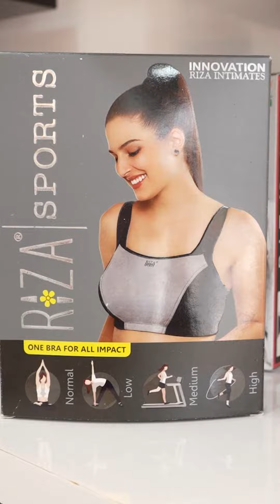Largest women's lingerie showroom | Petals | women's accessories | Trivandrum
ട്രിവാൻഡ്രത്തെ ഏറ്റവും വലിയ ലേഡീസ് ഇന്നർവെയറുകളുടെ അത്യുഗ്രൻ കളക്ഷൻ Petals lingerie & more ൽ തന്നെ!!! ലേഡീസ് ഇന്നർവെയറുകൾ കൂടാതെ കിഡ്‌സ് ഇന്നർവെയർ, മറ്റേർണിറ്റി വെയർ & ആക്‌സെസറീസ്, ന്യൂ ബോൺ ബേബി പ്രൊഡക്ടുകൾ, ലേഡീസ് ക്യാൻവാസ് ഷൂസുകൾ, പീരീഡ് കെയർ പ്രൊഡക്ടുകൾ, ടോയ്‌ലറ്റ് ഹൈജീൻ പ്രൊഡക്ടുകൾ എന്നിവയും ഇവിടെ ലഭ്യമാണ്. ജോക്കി, എനാമർ, എമാൻഡെ, വാൻഹ്യുസൻ എന്നിങ്ങനെയുള്ള പ്രീമിയം പ്രൊഡക്ടുകളാണ് ഇവിടെ പ്രധാനമായും available ആയിട്ടുള്ളത്. കൂടാതെ മറ്റു ബ്രാൻഡുകളുടെ പ്രൊഡക്ടുകളും മിതമായ വിലയിൽ ഇവിടെ നിന്ന് ലഭിക്കും.

Address: Petals lingerie & more,
               Near UPS School, Ambalathara
               Trivandrum
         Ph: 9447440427